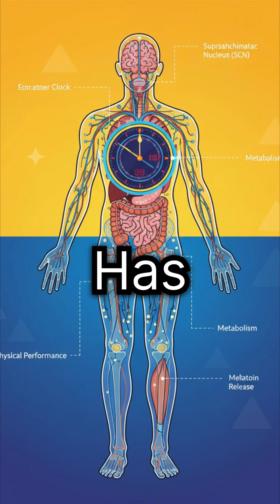How Does Your Body Know When to Wake Up?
Ever wondered why you wake up just moments before your alarm? Your body's internal "circadian rhythm" acts like a "biological clock", predicting your wake-up time based on your regular "sleep schedule" and "sleep habits". This natural process prepares you to be "awake" and is why many become a "morning person" without an alarm.